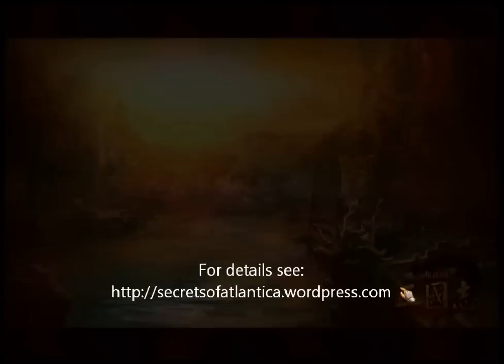Atlantica Online TBS mission "Enemy Advisor" (solo run in squad mode)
Starring Fritz, lvl 118 musician main, and his angels.